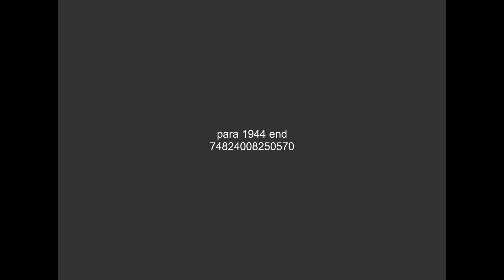[FICTIONAL] A Paramount Picture (1944, end)